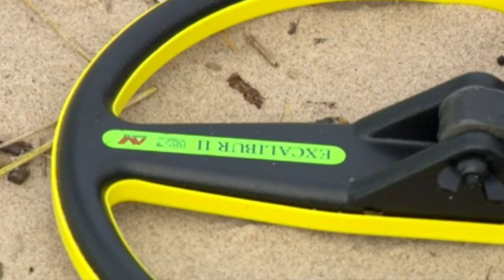I Was In The News Metal Detecting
It's true, I've been away from YouTube for a while.  Just been busy well... with metal detecting of course!  The News station had been doing several stories about me lately as I've been working to help locate lost rings, cell phones, drones, etc. for people all throughout the area.  Because of the news coverage, I've been overwhelmed with calls!  Which is why I haven't uploaded for sometime now.  But, I've still been capturing footage of my attempts to help locate lost items with my trusty metal detector, so expect plenty of videos upcoming from your friendly "Lakeshore Janitor!"

Digging Accessories:

CooB Sand Scoop for Metal Detecting

Lesche Digging Tool & Sod Cutter & Free Sheath! (Serrated on Left Side)

Gold Panning Equipment:

11 pc Prospecting-Mining-Panning Kit- 2- Classifiers 3 Gold Pans,+ MORE!!

Jewelry Finds Accessories:

40X Full Metal Illuminated Jewelry Loop Magnifier,Delixike Pocket Folding Magnifying Glass Jewelers Eye Loupe with LED and UV Light(LED Currency Detecting/Jewlers Identifying Type Lupe)

My Main Camera:

Panasonic GH5